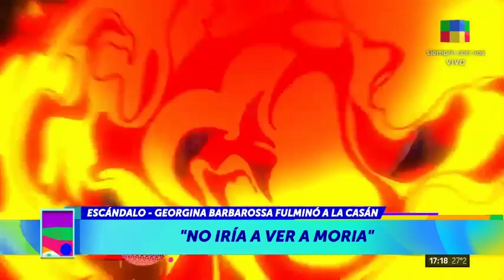GEORGINA CONTRA MORIA EN EL ESTRENO DE “BRUJAS”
Sigue el escándalo: Moria Casán contra Georgina Barbarossa, lo confirman en A La Tarde.